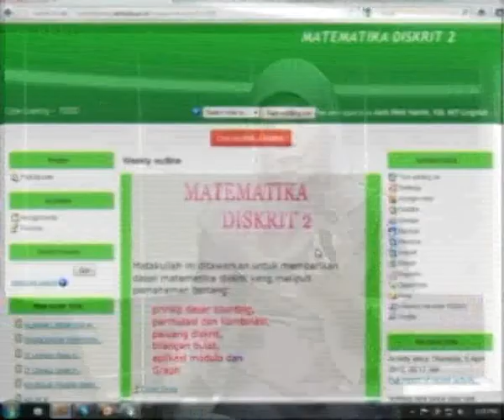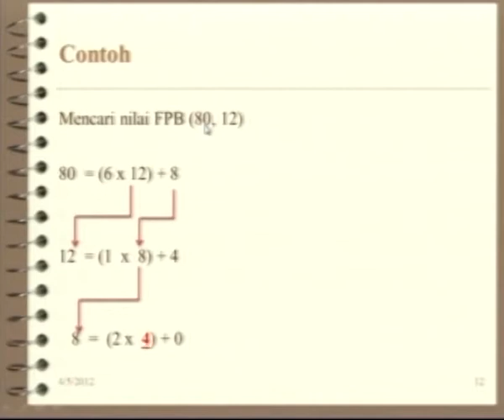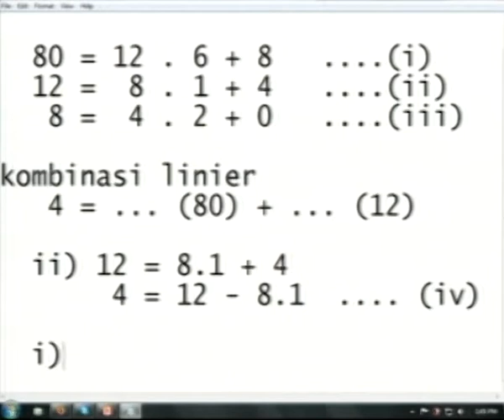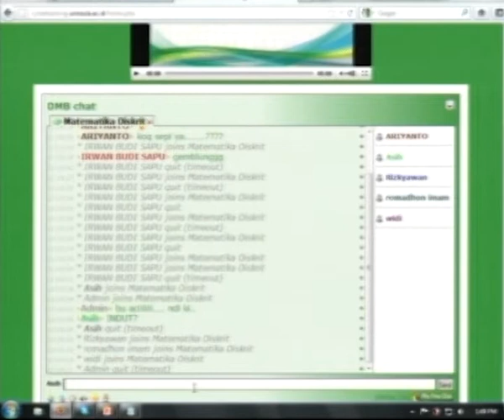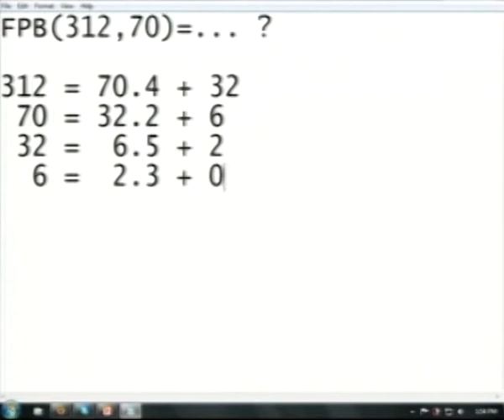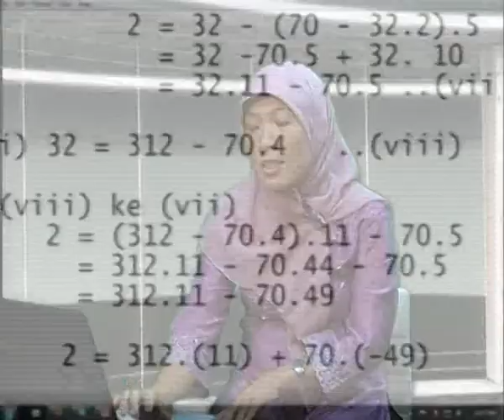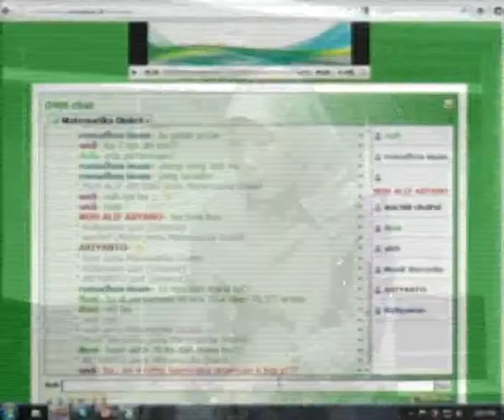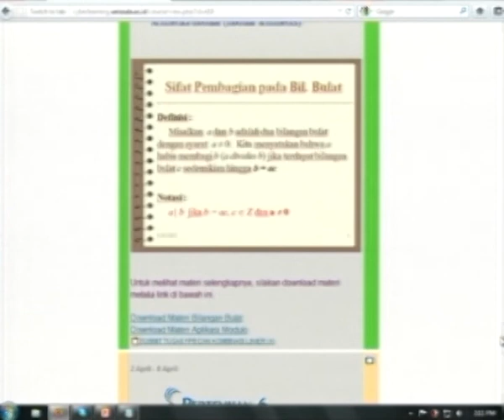Matematika Diskrit | 5 APRIL 2012